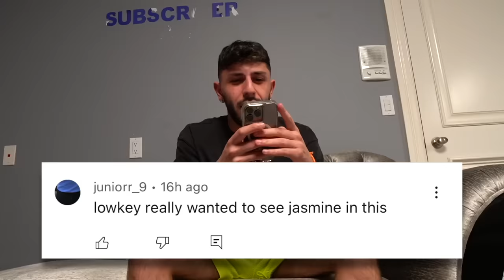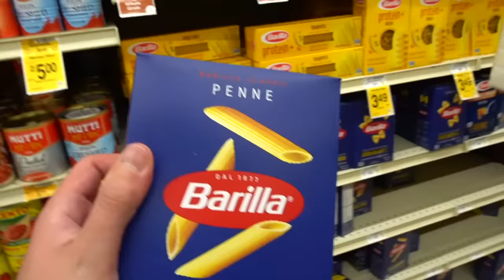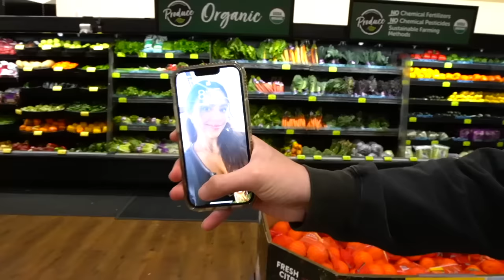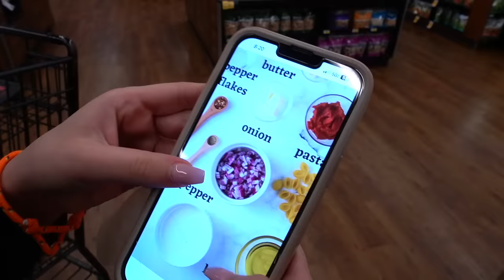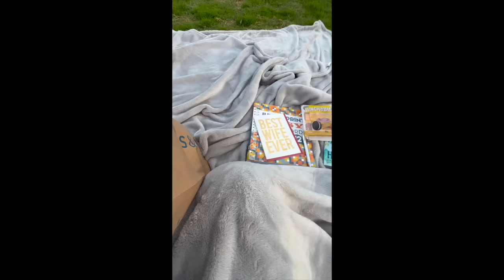Girlfriend Meets My Parents for the First Time!!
I WAS SO NERVOUS! My new girlfriend met my parents @mamarugandpaparug